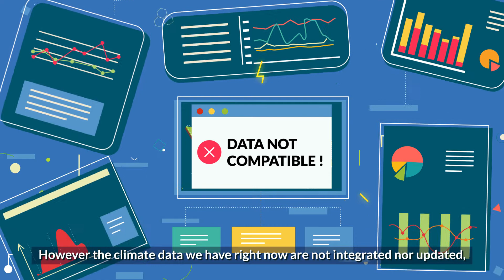Introducing Climate Watch Indonesia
Climate Watch Indonesia is an interactive online data platform that provides free access to the holistic climate-relevant data both at national and provincial level. It brings together dozens of data sets from various reliable sources, offering insights for national and local government, journalists, academicians, and public to take part in the efforts against climate change.

Visit Climate Watch Indonesia at indonesia.climatewatchdata.org